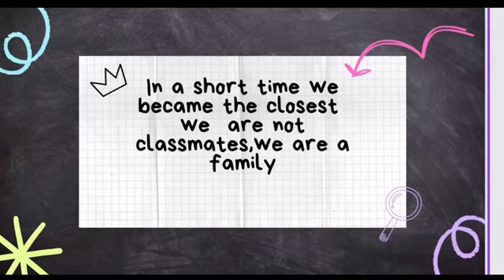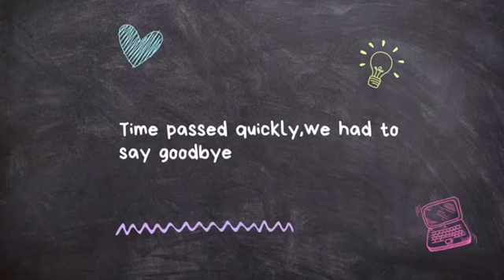Video from A1-B group for English Competition